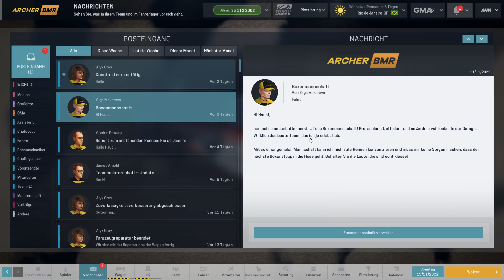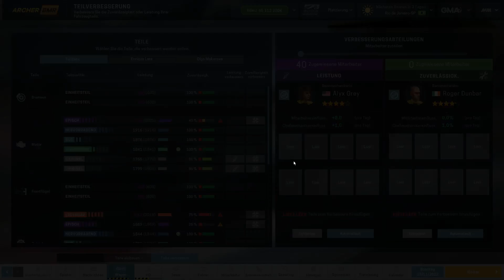Motorsport Manager ★ S7#193 Maximales Mitarbeiterzentrum ★ [Deutsch German Gameplay]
Entwickler: Playsport Games
Publisher: SEGA